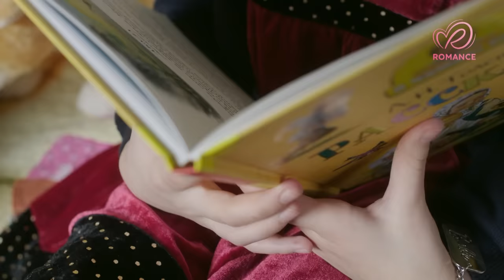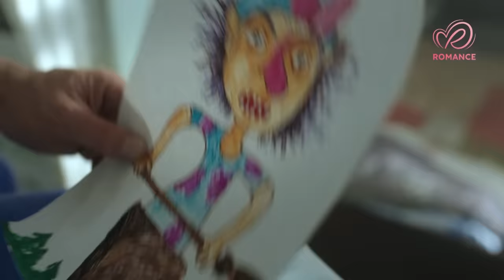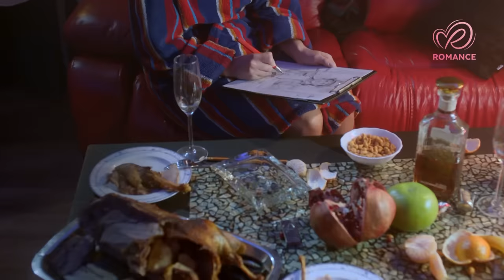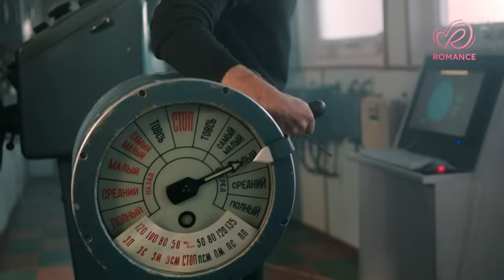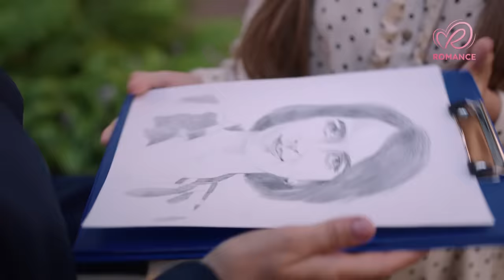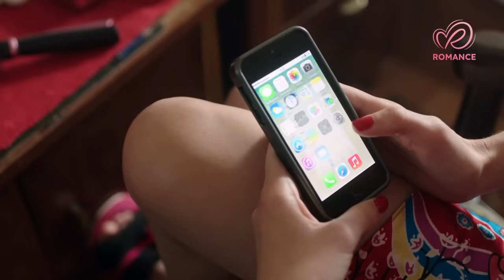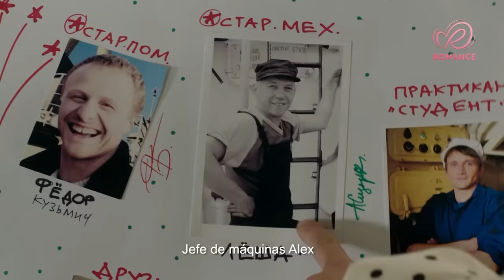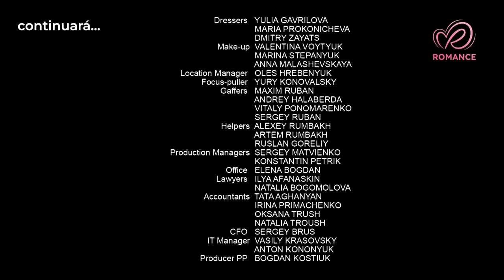La capitana | Alexa escapa de su vieja vida con el capitán Leo | Peliculas en Español Latino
Alexa perdió a sus padres en la infancia en un accidente automovilístico. Ella fue criada por su tío y su esposa, quien la detestaba y quería obtener su herencia. Cuando el hermano de su tía, un proxeneta, intenta violarla, Alexa huye y termina en el barco del capitán Leo. Pero las cosas no salen como ella esperaba.

¡Películas Completas en español latino en Romance Channel! ¡Romance, drama, suspenso y comedia!
Just like that catch the freshest romantic dramas and new movies for free on the romancechannel !